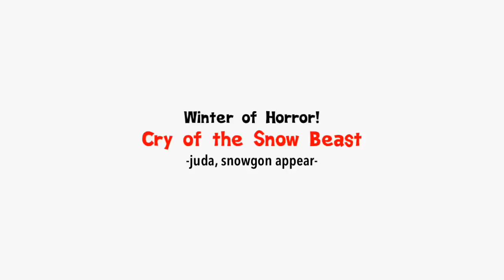CHARGE! ULTRAMAN Ep.11 - "Winter of Horror! Cry of the Snow Beast"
The freezing monster Snowgon appears! Will Ultraman be able to stop both Snowgon and Juda alone?